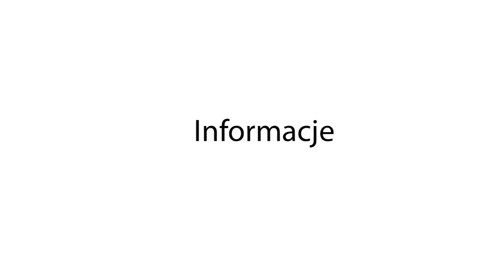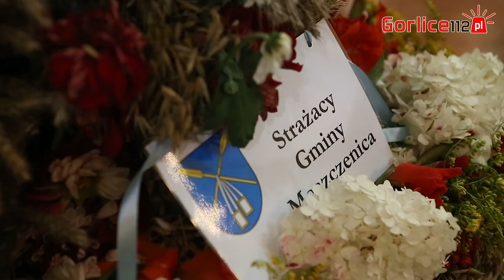Gorlice112.pl - Budowa tradycyjnego wieńca dożynkowego - OSP Moszczenica